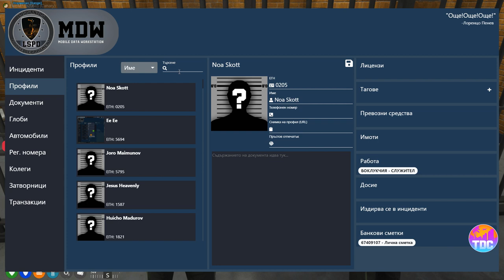TDC 3.0 ROLEPLAY - RELEASE TRAILER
TDC 3.0 BULGARIAN ROLEPLAY SERVER TRAILER 2
КАНДИДАТСТВАЙ ЗА WHITELIST СЕГА!
Коко Тунджата ви чака на 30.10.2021г в неговия град.